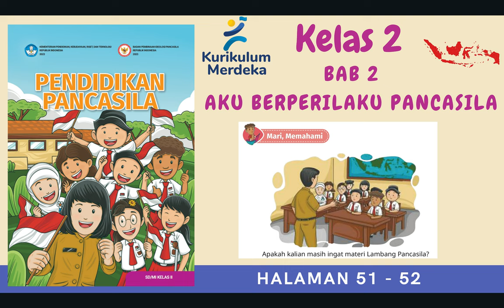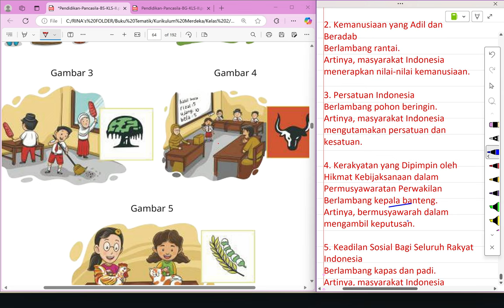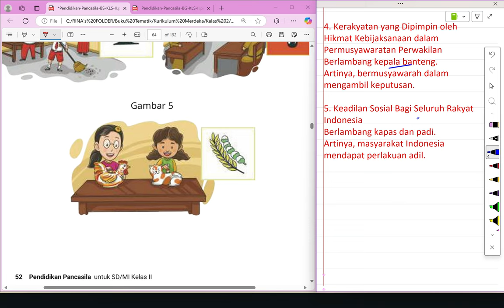Kurikulum Merdeka Kelas 2 Pendidikan Pancasila | Bab 2 | Halaman 51 - 52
"Hi Adik-Adik,

Di video kali ini Kak Rina akan membahas materi dan kunci jawaban dari Buku Kurikulum Merdeka Kelas 2 Pendidikan Pancasila | Bab 2 Aku Berperilaku Pancasila pada bagian Mari memahami di Halaman 51 sampai dengan 52

ALAT NGONTEN KAK RINA :
Editing : Filmora, Camtasia, CapCut Pro
Laptop : Lenovo Yoga Slim 7i Pro
Pen Tablet : Wacom One by CTL-472 & XP Pen Deco 01 V2
Mic : Soundtech 2.1, TNW-N9 Wireless Microphone, Rode Podmic USB
Tools : Microsoft Edge, OneNote for Windows 11, PowerPoint, Canva Pro